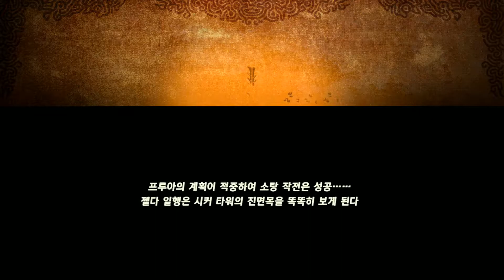『젤다무쌍:대재앙의 시대』 #4-2 이가단 소탕전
플레이 캐릭터 : 링크 (마스터소드), 임파
이번엔 카멜 슬러그를 타고 시작하는군요. 그리고 이 장소는 놀랍게도 원작에서는 잠입액션이라는 존재해서는 안될 나약하고 사악한 행동을 했던 구간이라는데 여기는 무쌍이라 그런건 없습니다. 여튼 히토미 마을의 호카게 까지 때려잡았으니 애네들은 여기까지만 나오는 걸까요?